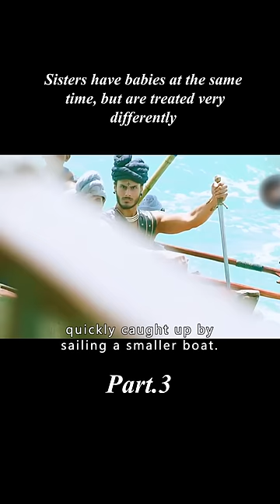The child fell off a cliff, but was lucky enough to be taken by a man.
Genre: children

Overview: The child fell off a cliff, but was lucky enough to be taken by a man.
【This is Giraffe Review~ A channel dedicated to helping you understand the storyline of movies better and easier, especially when it's boring and long. Much appreciated!】